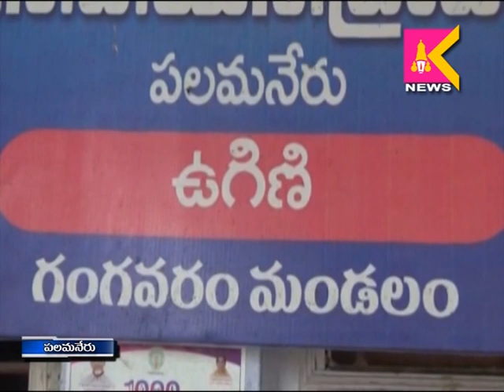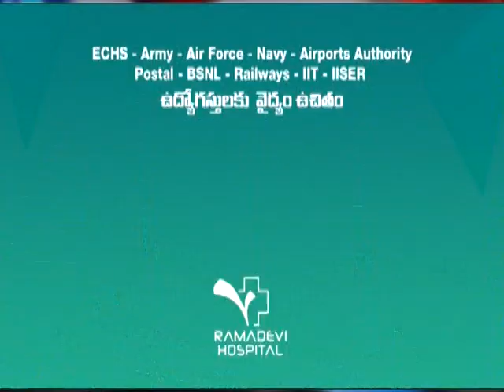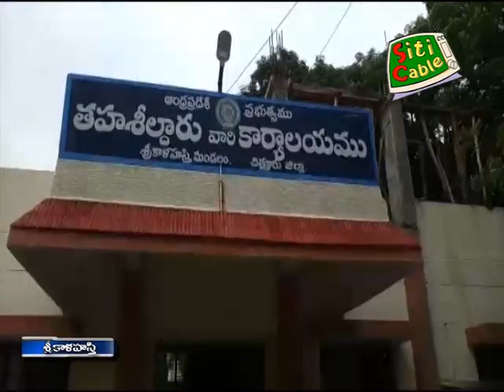15 11 18 SITI Krishna Teja News